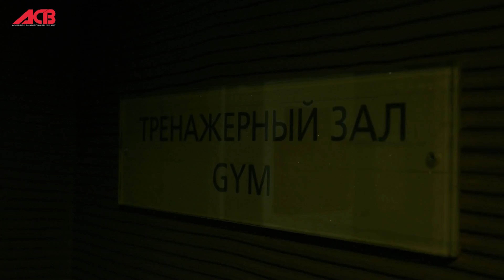ACA POV: Марсело Алфая vs. Беслан Исаев | Marcelo Alfaya vs. Beslan Isaev | ACB 50 - Stormbringer